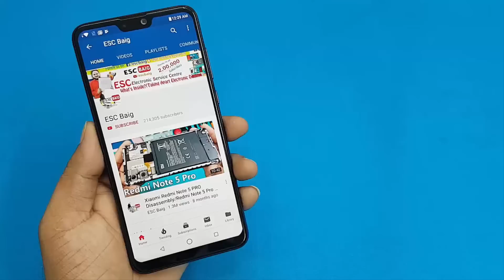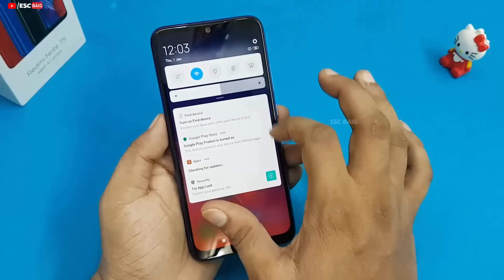Redmi Note 7S Unboxing / First Look || Redmi Note 7S Specifications / Rs.12999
Realme 3 Pro
Redmi Note 7
Redmi Note 7 Pro

    4 GB RAM | 64 GB ROM | Expandable Upto 256 GB
    16.0 cm (6.3 inch) FHD+ Display
    48MP + 5MP | 13MP Front Camera
    4000 mAh Battery

Price : Redmi Note 7S ( 64 GB)  (4 GB RAM)  Rs.12999
            3GB/32GB   Rs.10999

Redmi Note 7S Unboxing
Redmi Note 7S First Look